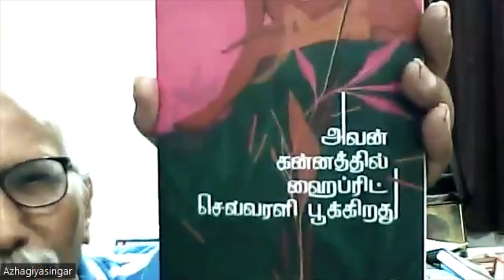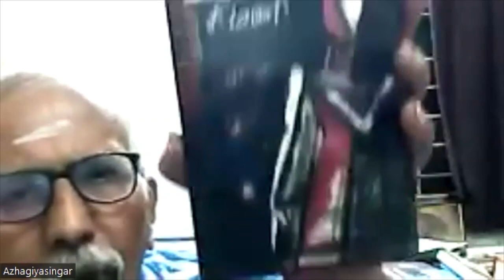98வது விருட்சம் கவிதை நேசிப்புக் கூட்டம்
98வது விருட்சம்  கவிதை  நேசிப்புக் கூட்டம்.

சூம் மூலமாக விருட்சம் பெருமையுடன்  வழங்கும் 98வது  கவிதை நேசிக்கும் நிகழ்ச்சி சிறப்பாக நடந்து முடிந்தது.

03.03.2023 அன்று நடந்த கூட்டத்தின் காணொளியைக் காணத் தவறாதீர்கள்.

ஒவ்வொருவரும் அவரவர் கவிதைகளை வாசிததார்கள்.

கூடவே  சி.மணி கவிதைகளைப்
பற்றி கால சுப்ரமணியம் சிறப்பாக உரை நிகழ்த்தி உள்ளார்.

சி மணி கவிதைகளை எல்லோரும் வாசித்தார்கள்.

எல்லோருடைய  கவிதைகளையும் கேட்டு சிறப்பாகக் கருத்துரை வழங்கினார் எஸ்.ஆர்.சி.

அன்புடன்

அழகியசிங்கர்